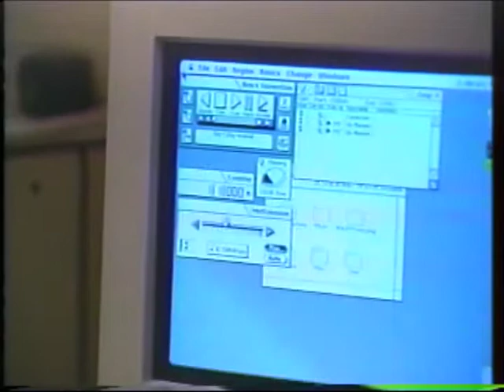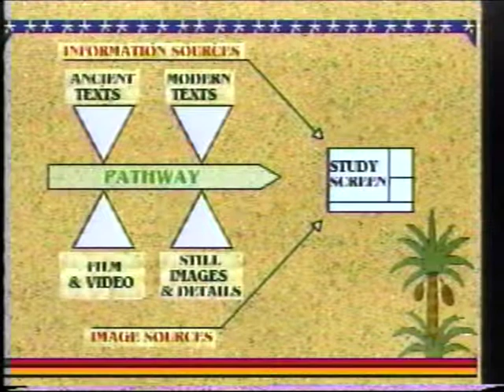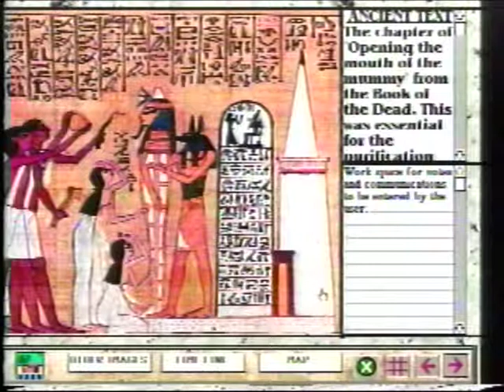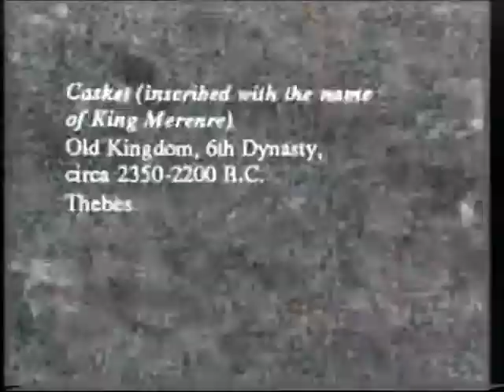SFCI Archive: ITeN :: Interactive Teaching Network (1991)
Directed by Lynn Holden, the ITeN, or Interactive Teaching Network, focused on interrelating the key ideas, events, places, people and artifacts which define and illuminate great human achievements throughout world history. The Egypt project explored and addressed the pedagogical problems of interactive-multidisciplinary learning, which include: Instructional system design for computer aided instruction; Linking structures in hypermedia systems; Instructional utilization of computer driven videodisc systems; Recontextualization of widely separated artworks; and Exploration of multi-sensory learning environments.
The interface design of the program reflected the ancient Egyptian aesthetic, so that even though you were in a machine environment your senses were prepared for the artworks encountered. By using original materials, flexibly organized and formatted to produce a synthesis of knowledge materials in an interlinked matrix, it is possible to create completely new types of learning environments.
The video itself features early footage of the STUDIO for Creative Inquiry, as seen in 1991.